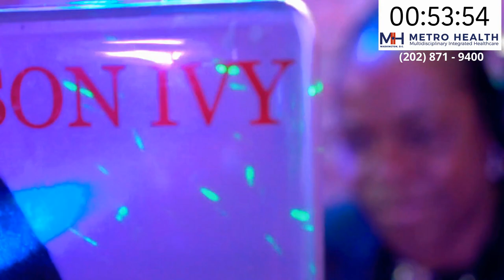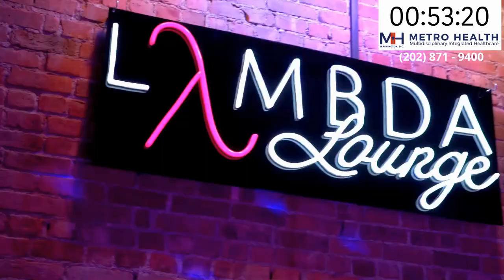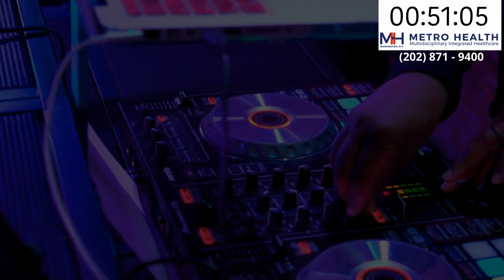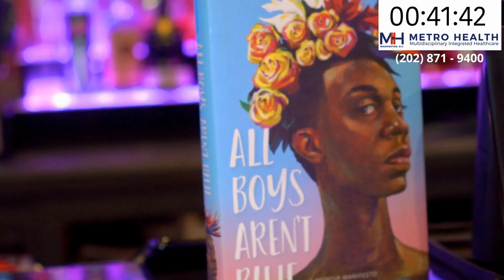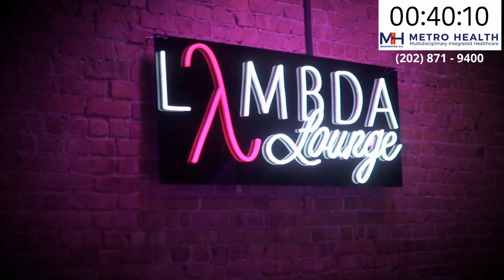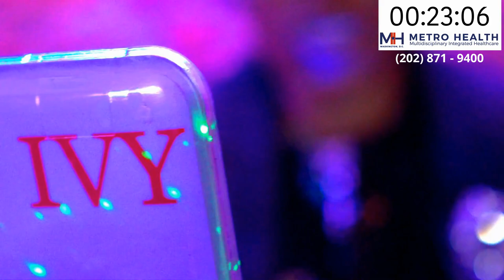All Boys Aren't Blue REPLAY Pre-Show Hosted By Rodney Chester & Friends with Metro Health DC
Producer
Richard E. Pelzer II

Video Content Creators & Editors
Jonte Harris

Tech Director
Lamonte Gywnn

All Boys Aren’t Blue
Metro Health DC
Miguel McInnis, MPH
Duane Taylor, Esq., MPP, MPH
Charles Brown
Adrinia Woods

DJ Poison Ivy of D-Vine Productions

NY Unit Team

Videographer
Julian Wicks

Bartender
Claxton Rabb

Lambda Lounge
& Lambda Vodka Owners
Charles Hughes
Ricky Solomon

Harlem Parade at HarlemParade.org

Host & Metro Health DC
Ambassador
Rodney Chester

Special Guest
Monifah
Jacob  Lusk
The Blairisms - Brand Activists
Dr. Jazmyne Simmons
Dr.Earl Mowatt
LD Morrow - Think Like a Bartender, Recipes for Life

Community Partners
SPECIAL THANK YOU TO:
LGBT Detroit
Texas Health Action
Real Talk with Gena Grant
Circle of Voices Inc.
M. Franklin Mgmt.
MNMR, LLC
African-American Arts & Culture Complex
Reel BlaQue Film Festival
Brothers of the Desert
REALEMN Productions LLC
Mobilizing Our Brothers Initiative (MOBI)
C Alan Foundation
The Links, Incorporated
onePULSE Foundation
THRIVE Support Services
Metro Health DC
BLACK, GAY, stuck at home
NOBCO
Harlem Pride, Inc.
The Gatekeepers Collective, Inc. (TGC)
Adodi New York
The Blairisms
Native Son
MRBInspires
Chanty's Fitness
AIDS Foundation Houston
Better Brothers Los Angeles
TruEvolution
The Normal Anomaly Initiative
Project Briggs, Inc.
AFH/ AIDS Foundation Houston
Impulse Group - Houston
Positive Women's Network - Houston
The Mahogany Project
Thought 2 Ponder
Save Our Sisters United